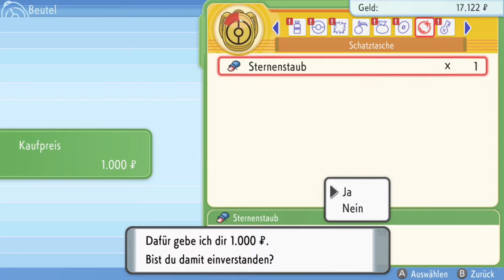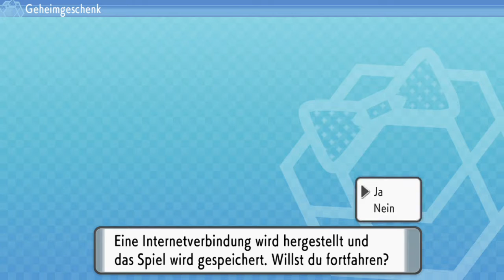Pokemon Shining Pearl Stream | Auf in die Kampf Arena!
Pokemon leuchtende Perle ist ein Spiel von GAME FREAK inc. Es wurde natürlich Zeit nach Pokemon Schild das neue Pokemon leuchtende Perle zu spielen. Ich freue mich sehr darauf und ihr hoffentlich auch ;)